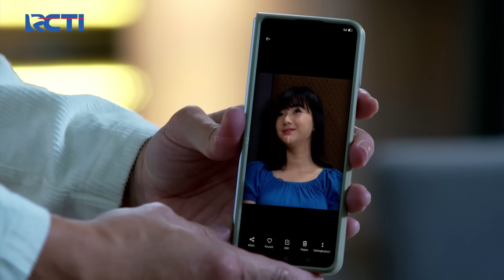SEMUA HANCUR!! Elsa Gagal Buat Kejutan Untuk Devan | IKATAN CINTA | EPS.1367 (5/5)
Elsa sedih banget karena devan tak datang saat elsa buat kejutan di hari pernikahannya, elsa sedih banget dan menangis didepan devan.